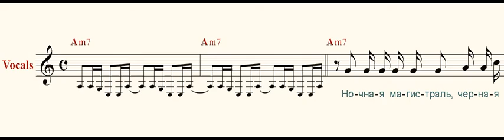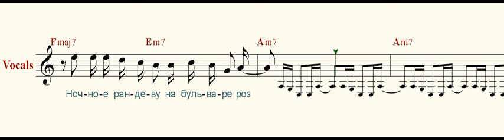Ночное рандеву ( Night rendezvous )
Ночная магистраль, черная петля
Вложив остатки сил в поворот руля
Врываюсь в мир огней и случайных встреч
Оставив за спиной все что не сберечь

И вновь за пеленой непроглядных штор
Мы медленно начнем древний разговор
И сбросив в темноте грусть иных забот
Продолжим до утра призрачный полет

Припев:

И утренний восход будет чист и свеж
Несбывшийся итог сбывшихся надежд
Но завтра прежний путь я начну с нуля

Припев:

Музыка К. Кельми
Слова К. Кавалеряна